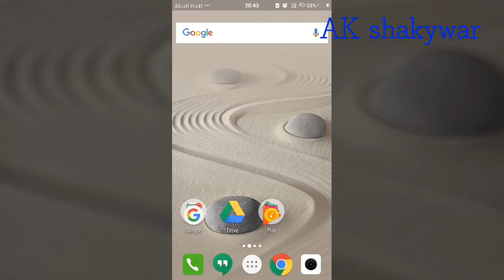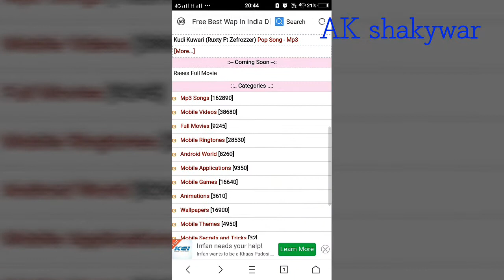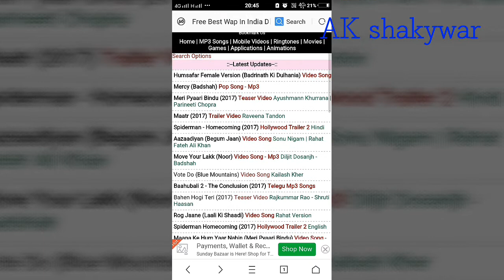Download Unlimited Latest ultra HD video songs and Mp3 songs free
Created by VideoShow Download free unlimited HD video songs AK shakywar